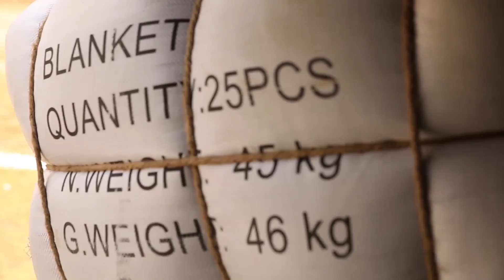Remote Areas of Nepal Need Relief Supplies, JTF 505 Responds (clean version, no music)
U.S. Marine Light Attack Helicopter Squadron 469 UH-1Y Hueys bring relief supplies to Khopachagu, Nepal, May 11. HMLA-469, or "Vengeance", has flown 54 flight hours, delivering 68,307 pounds of food and shelter supplies to the rural areas of Nepal since their arrival on May 3. The government of Nepal declared a state of emergency and requested international assistance after the 7.8 magnitude earthquake struck their country April 25. The U.S. military responded, bringing their aircraft to support the Nepalese government. They will continue to support Nepal as needed with the United States Agency for International Development as part of Joint Task Force 505. HMLA-469 is attached to Marine Aircraft Group 36, 1st Marine Aircraft Wing, III Marine Expeditionary Force. Includes sound bites from Capt. Michael A Bebow, UH-1Y Huey Pilot from Livonia, Mich.; Capt. Rabin Rai, Nepalese Army Liaison Officer from Kathmandu, Nepal and Sgt. Ward M. Johnson IV, UH-1Y Huey Crew Chief from Charelston, S.C. Also available in high definition.